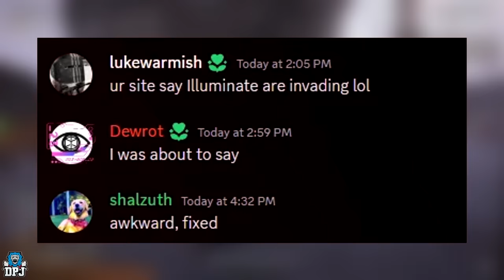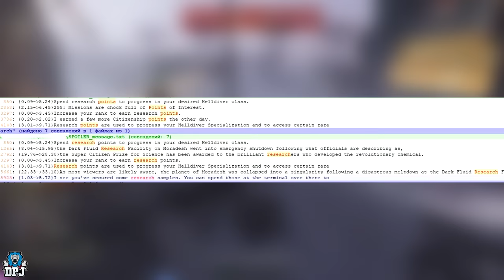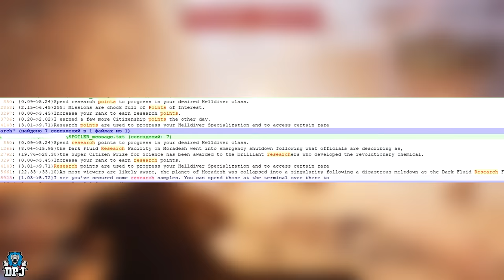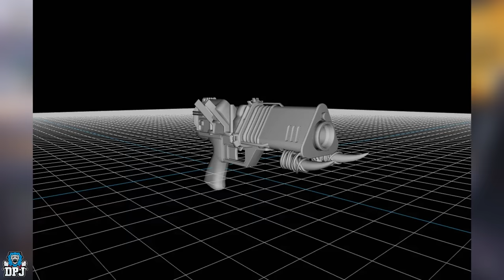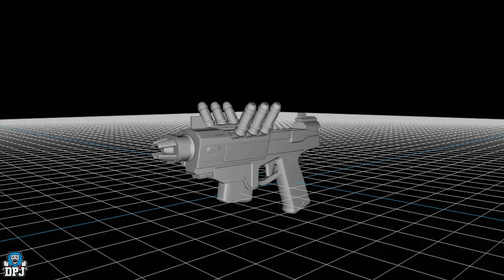Helldivers 2 NEW Warbond Looks AMAZING! - New Classes, Weapons, Research Points, Ranks & Info!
Helldivers 2 New May Warbond, New Weapons, New Research Points & Rank System & New Info.

00:00 Intro
00:55 Arrowhead Leak Illuminate Enemies
02:07 New Rank System, Research Points & Classes
04:33 New MAY Warbond - Primitive Warbond - Weapons & Armor
06L46 New Weapons